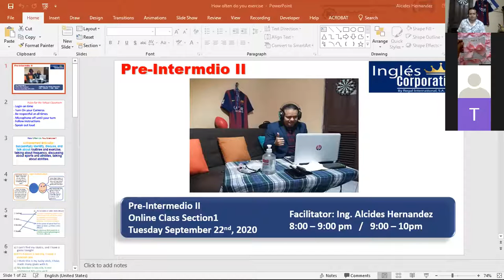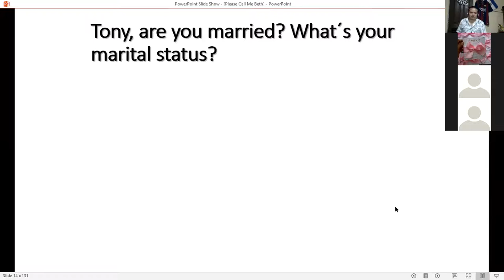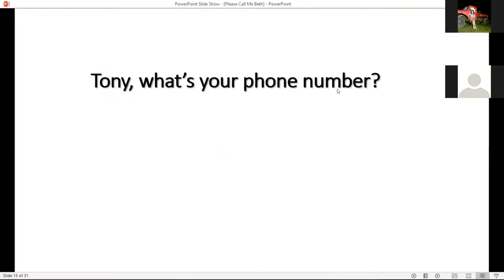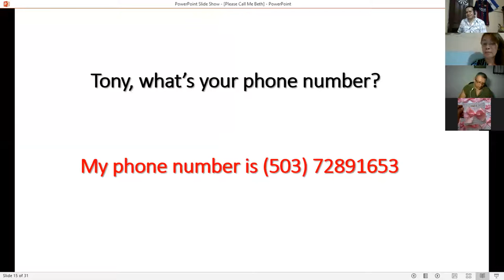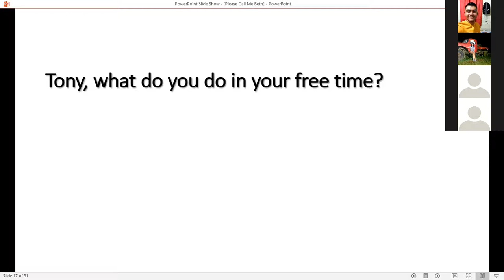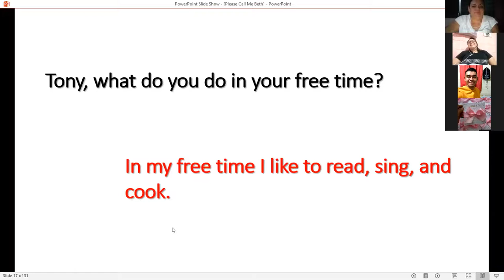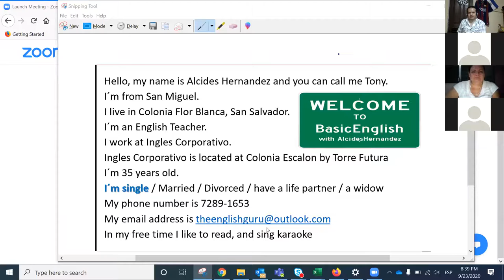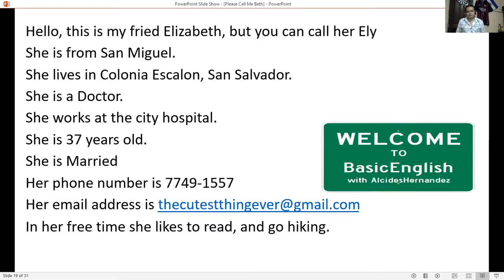Ingles Corporativo-PI1-02-8-9PM-09-20 Session2 Sept23